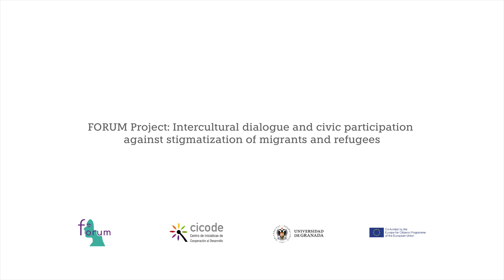Entrevista a Marie Faye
Diomcoop. Venta, Servicios y Dignidad

Proyecto FORUM: Intercultural dialogue and civic participation against stigmatization of migrants and refugees.